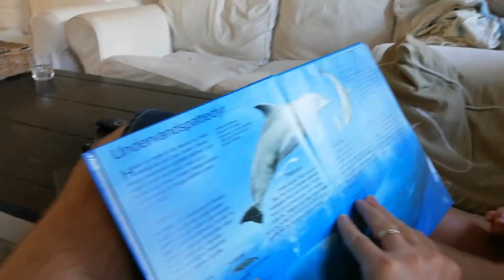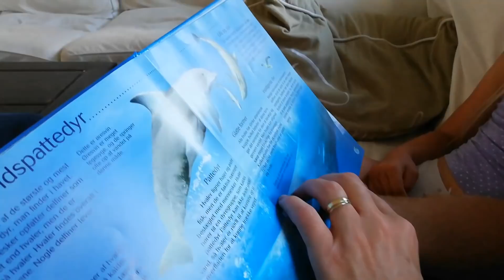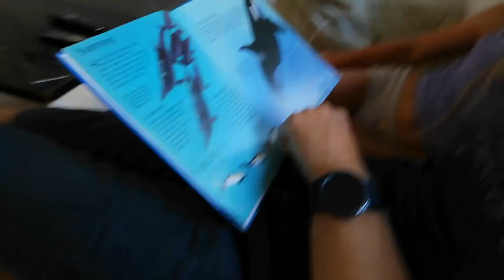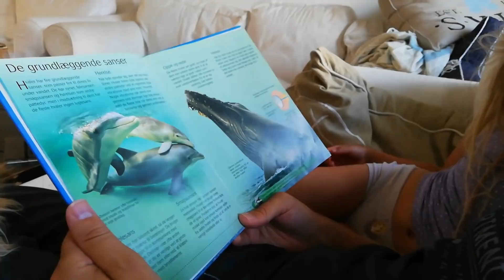SanneVilleFamily❤️Sanne er ved at sætte sig på Milla 😱